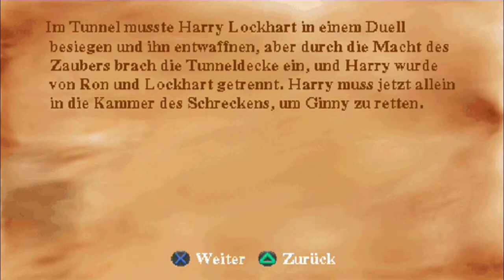LP Harry Potter & die Kammer des Schreckens (PS1/Blind) #29 - FINALE Tom Riddle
Endlich der letzte Part! Es gibt einen.. Bossfight und.. ja..ein knackiges Fazit von mir am Ende des Spiels.. Ich hoffe trotzdem, dass euch mein Projekt gefallen hat. :)

Zum Spiel:
Name: Harry Potter und die Kammer des Schreckens
Publischer: EA Games, Warner Bros. Interactive Entertainment
Plattform: Playstation 1
Spieler: 1 Spieler
Erscheinungsdatum: 15. November 2002

Alle Rechte an dem Spiel gehören den Electronic Arts- Futzies. Alle Rechte an der nervigen Stimme gehören mir selber und zwar komplett! :D

Liebe Grüße.